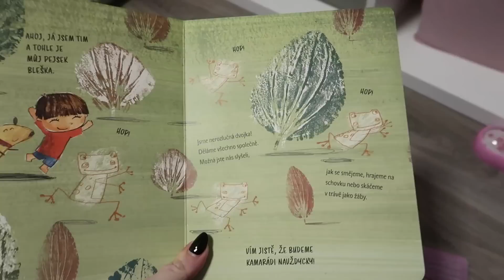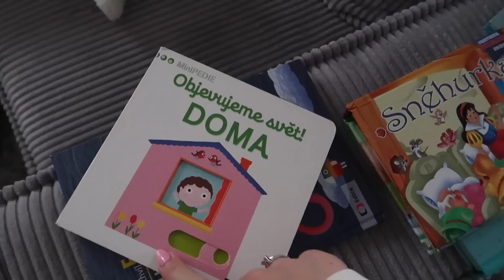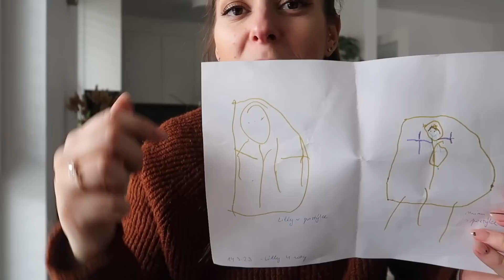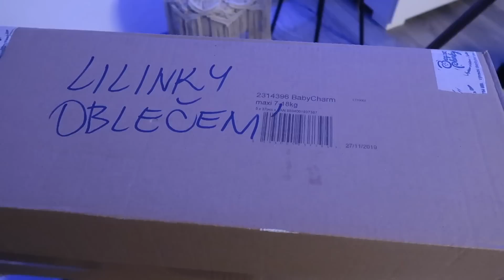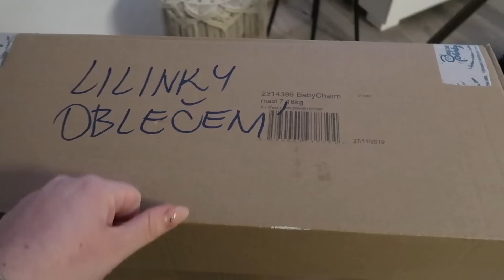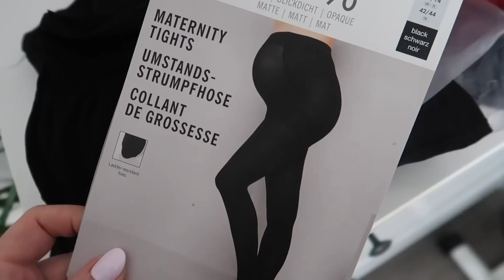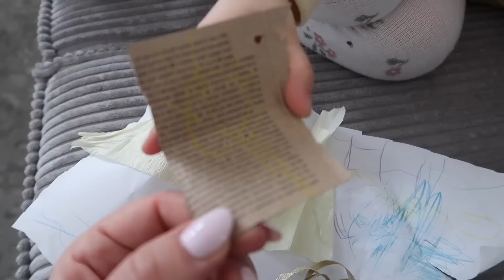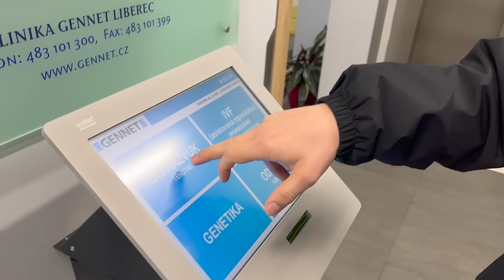2. TRIMESTR - POHLAVÍ, test na CUKROVKU, strava a pohyb v TĚHOTENSTVÍ 🤰🏽🥬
Děkuji moc za zhlédnutí videa, budu ráda za každý palec nahoru a také se k nám přidej pomocí tlačítka odebírat 💗👍🏽

～ Časté dotazy:
Natáčím na Canon PowerShot G7 X Mark II